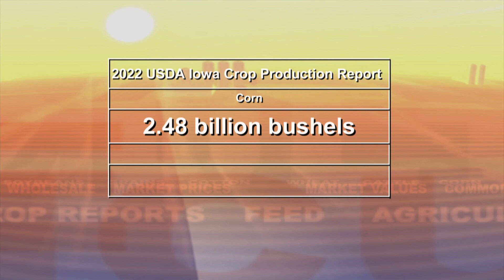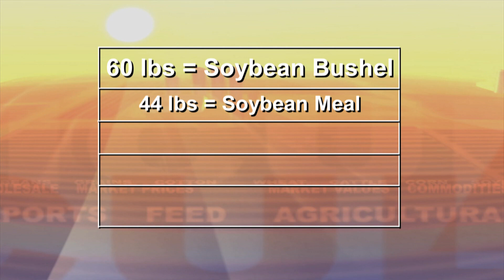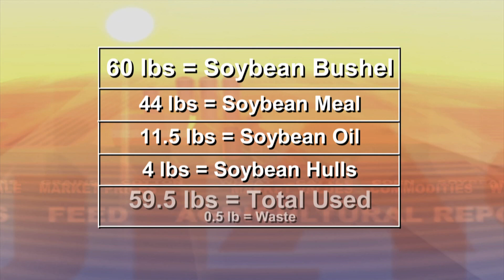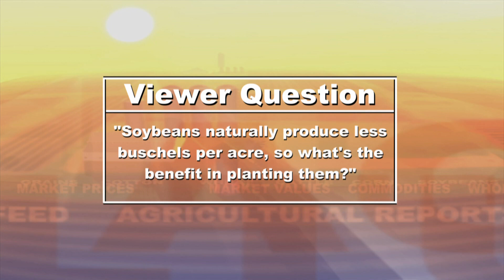Booming for Beans - Beyond the Field | AgriVista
To kick of the new Beyond the Field series on AgriVista, Joshua Tigges had the opportunity to sit down with a representative from Platinum Crush while also touring the plant. As bean crush plants continue to pop up around the countryside, Buena Vista County has found one of it's own capable of increasing soybean prices and processing them right here as opposed to exporting to other countries.

While many think of the agriculture industry as being solely in the field, on this new series, AgriVista aims to highlight career opportunities and industry divisions Beyond the Field.

Remember, at Agrivista and the BVU Ag Institute we are building your future in agriculture, one experience at a time!

AgriVista is a partnership between the Digital Media Department and the BVU Ag Institute.